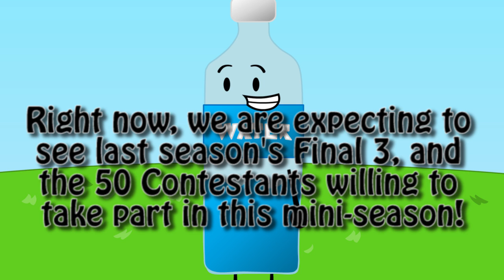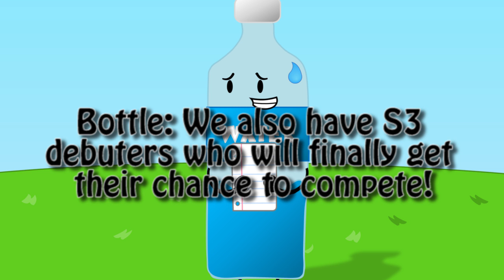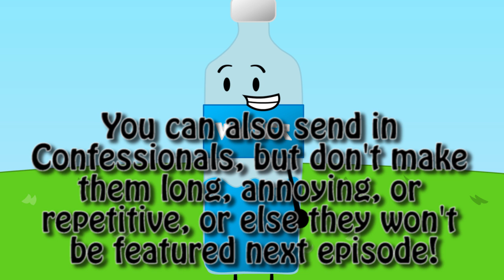BFDI Camp S3.5 - Episode 1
Which 50 Players will join this brand new season?